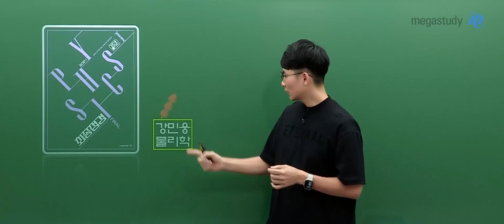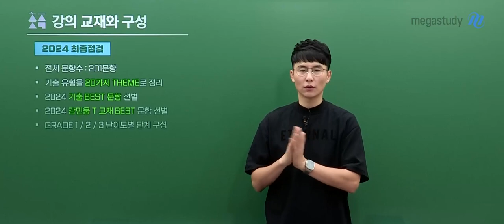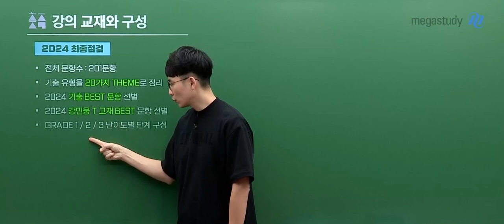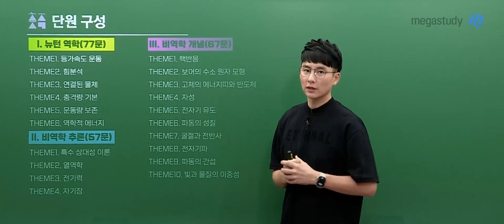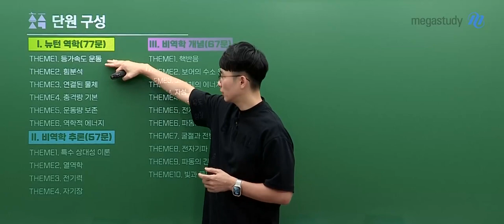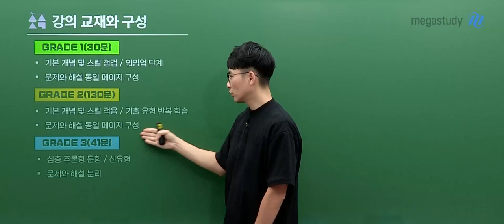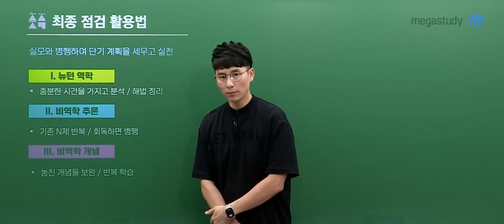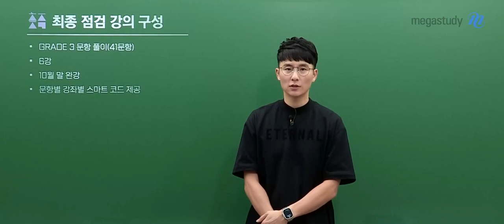[메가스터디] 물리학 강민웅쌤 - [물리학l] 2024 강민웅 FINAL 최종점검 OT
물리학 강민웅 선생님의 [물리학l] 2024 강민웅 FINAL 최종점검 OT 영상입니다.